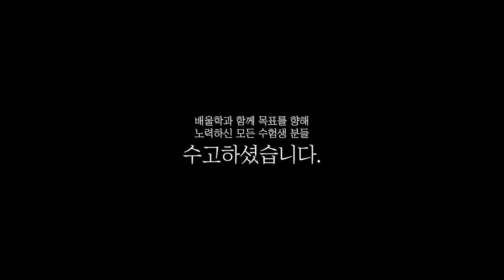[전기기사 합격비법★] 비전공자에게도 전기분야에 대한 자신감을 갖게 해준 전기기사 자격증! - 최*래님 인터뷰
해당 후기는  최*래님의 합격 이야기를 바탕으로 제작되었습니다.